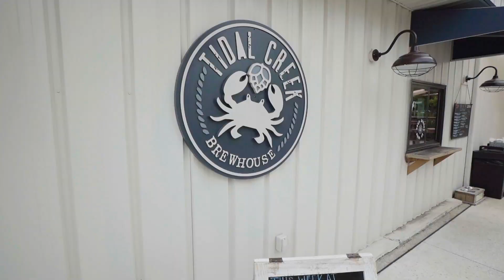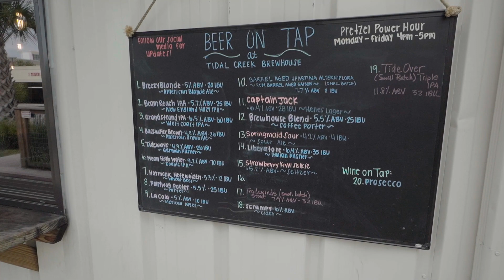Chef Chad Wiers: Crafting Culinary Smiles (Chef Swap Extra)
Embark on a culinary adventure with Chef Chad Wiers of Tidal Creek Brewhouse. Discover his passion for crafting heartwarming comfort food, with a focus on seafood delights. From his early days in a German American restaurant to making beer-infused dishes, Chef Chad shares his journey. Explore his favorites like crab cakes, Cajun roulade, and shrimp and grits, all paired with their in-house brews. Join the smiling journey from kitchen to table at Myrtle Beach's Tidal Creek Brewhouse.